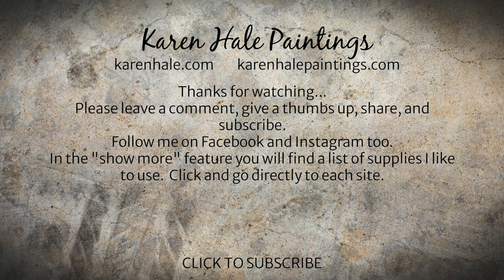Abstract Expressionist Painting, Acrylic, Intuitive, Art Technique, Work In Progress Demo #329